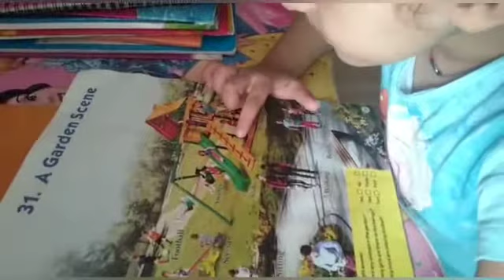Introduction to A Garden Scene by a 3 Year old Toddler Activity| How to teach a 3 year old toddlers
👉Join Our Free Facebook Group :
DIY Kids and Toddler Activities with Free Printables
For Free Printable and Toddlers Education and Activities Ideas.